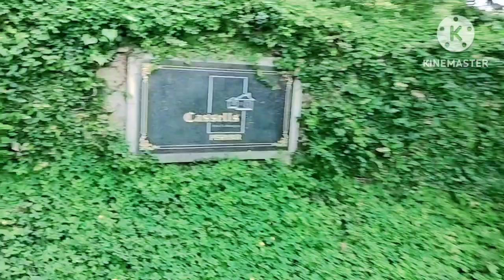cassells jungle resorts please support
please support please support

please support please support please support
please support